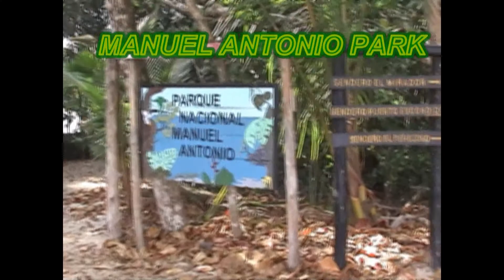Costa Rica Manuel Antonio Park Tour